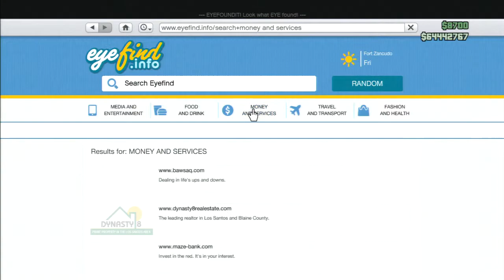Racing With MDFD Crew Helicopter Review GTA V ONINE